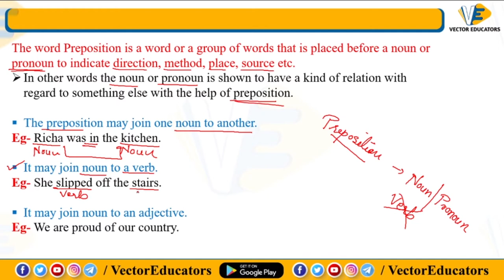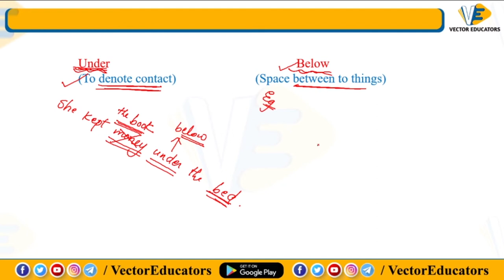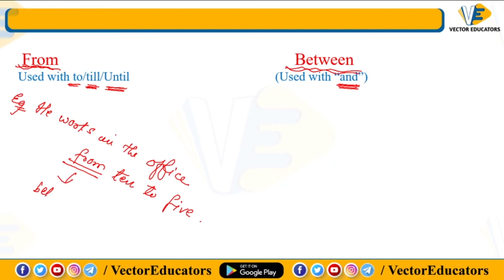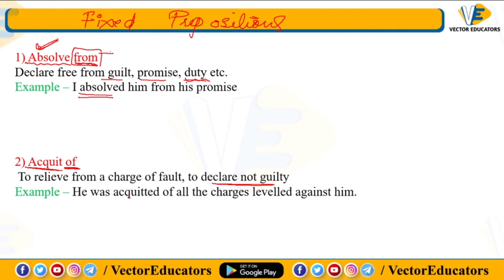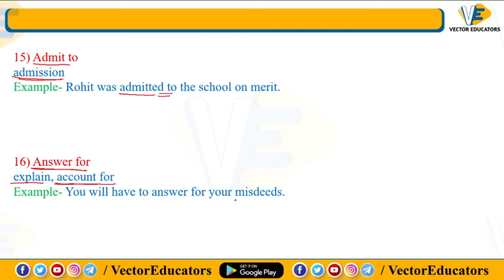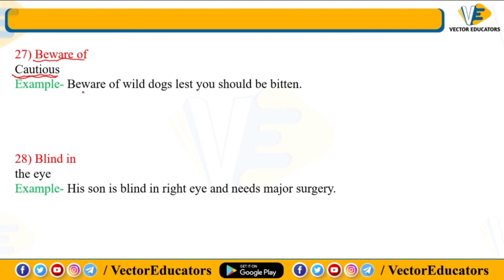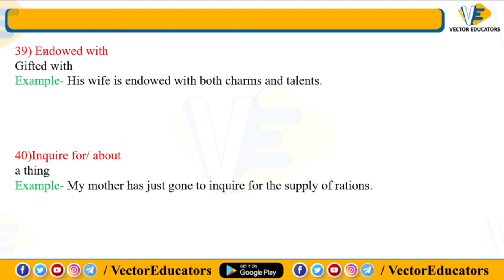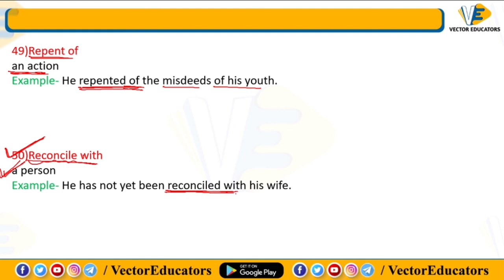VECTOR EDUCATORS | PREPOSITION (WITH CONCEPT) | ENGLISH | SSC | MTS | CGL | CHSL | DAY - 21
VECTOR EDUCATORS | PREPOSITION (WITH CONCEPT) | ENGLISH | SSC | MTS | CGL | CHSL | 04 DEC 2020 | DAY - 21 | Live at 08 PM | BY NEELAM MA'AM